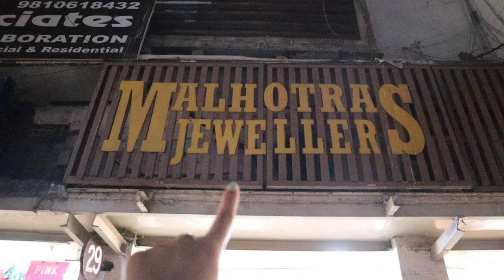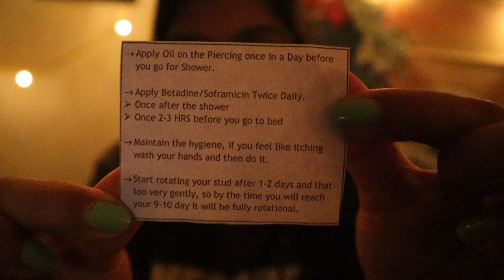VLOG 93 | Got a helix ear piercing(s) AGAIN!! + piercing after care / pain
Hey fam!

I got two helix ear piercings this week at Malhotra Jewellers at GK M block. The price of a helix ear piercing with a stud is Rs 400 and with a ring is Rs 600 here. If I were to talk about if ear piercings hurt or not - I would say IT DEPENDS. Different areas can hurt more or less.

Also, when it comes to piercing after care and the time it takes to heal, it's best to ask an expert - ie - the person who is doing your piercing or tattoo.

Hope you guys enjoy this vlog! I'm feeling pretty good these days and I might begin posting a lot more now.

Time stamps :
0:00 Intro
1:19 Pre - piercing tips
3:49 Stud selection
4:52 Piercing process
6:40 Piercing after care tips
12:08 emo talk that you clicked on this video for

Equipment I use :
CAMERA - CANON M50
TRIPOD - Amazon Basics
RING LIGHT

Wall Tapestry
My Color changing bed light

A little about me : Hi, I'm 23 and I'm a Journalism graduate from LSR. I'm currently juggling a 9 to 5 (that I do actually like lol) and trying to make vlogs out of my struggling adult life.

I believe life is a little insane and a little boring but its a fun journey. Wanna live it with me?